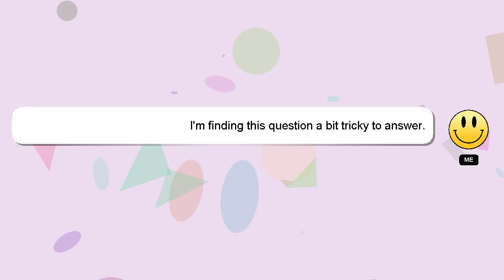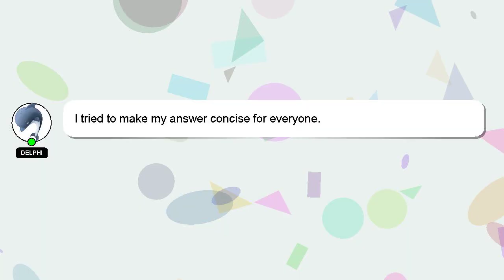How to enhance color in valorant without nvidia?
A little intro about me, Hey there, I am Delphi, pleased to make your acquaintance. I can provide you with assistance to help you answer your questions. - How to enhance color in valorant without nvidia?

Providing an answer will be acknowledged and appreciated with a 'heart' from me.

*2 What we are experimenting :*